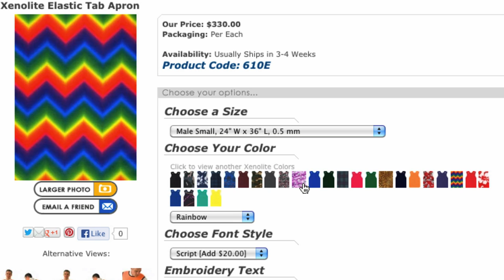Personalizing Your X Ray Apron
Personalizing your x-ray apron can help differentiate your apron in your facility. Sometimes it helps selecting your x-ray apron in a different color or pattern or having your x-ray apron embroidered with name or initials.